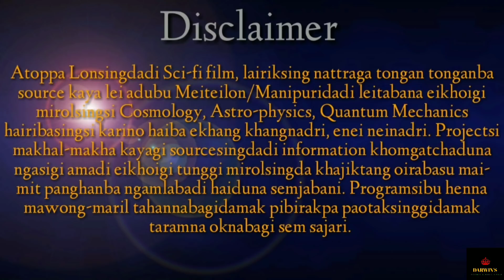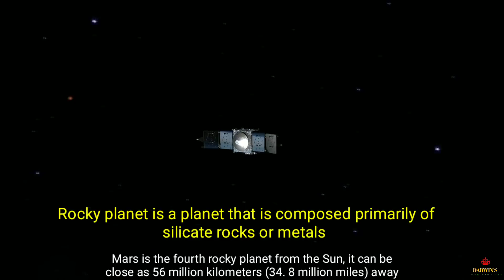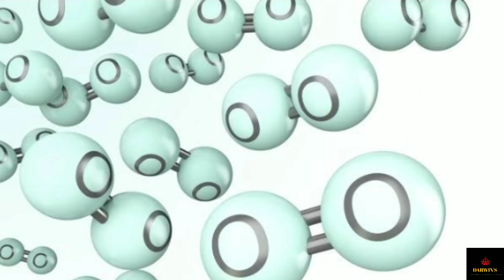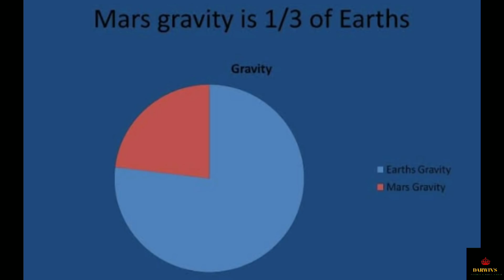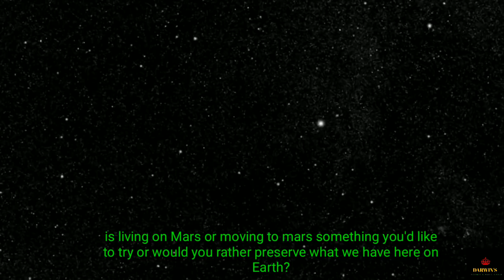Eikhoisi Marsta Khundaradi Kamdougani? Terraforming Mars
WARNING - Channelsigi ayaba yaodana  Facebook Page nattraga YouTube Channel amada Videosigi link nattana  download touduna reupload toubiganu,AKANBA ATHINGBA THAMMI, daita esana pubigani.

KHANGHANJABA

Eikhoigi Project/Videosingsigi Transcript amasung Sourcesi INSH, SKILLSHARE amasung atop-atoppa Scientific Advisor,Scientists, Doctor kayaga khutsamnaduna semba website kharadagi kupna marol naina neinaraba matungda semjabani, What if, Unveiled, Destiny amasung atoppa Scienceta yumfam oiba channel kaya amagisu source oiribani INSH.Ahenba information kaya kupna neinaduna hapchinjei.Loisillakpada haijaningbadi sandokchariba episodesingsi Mit nungainabagidamak pangsem semjakhiba natchade masimakti hougatlakliba tunggi mirolsing amasung ahal oiraba nagariksingsisu bigyangi chaokhatpagi keiraksideida khongkap amatang oirabasu wangkhatna kakhatchabada channelsina tengbangjaba ngamlabadi haiba achetpa firepsiga loinana matam changna neinajaduna semjakhiba projectsingni. Lon amadagi Atoppa Lon Amada Handokpa Haibasitabu Tonganba top toppa kala ama changi, Eina Khanglibadugum Ataba-Ayengbasingdasu Chap Manana Khanghanba Haibasi Taraide,Maramsina Darwin's Science Circlena hotnajariba, thangjinjariba khongthangsida ereibak machasingna pukchel chaona sougatpinanaba ekai khumnaba matouga loinana nollukchari.

CREDIT -INSH